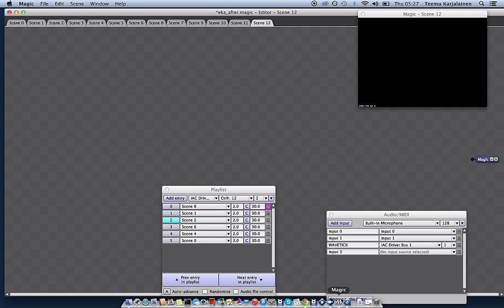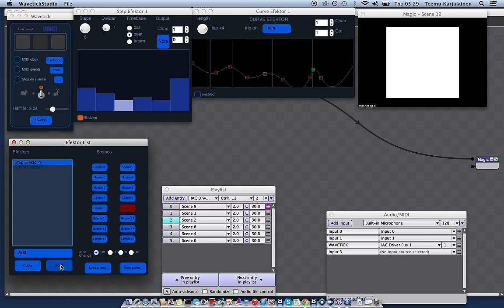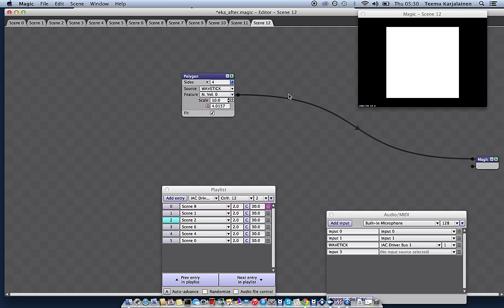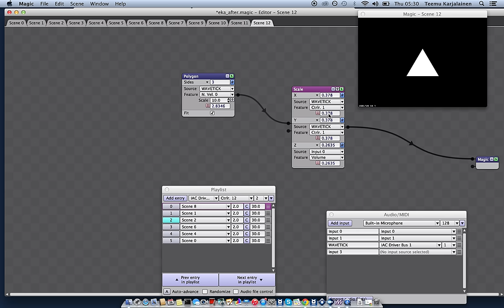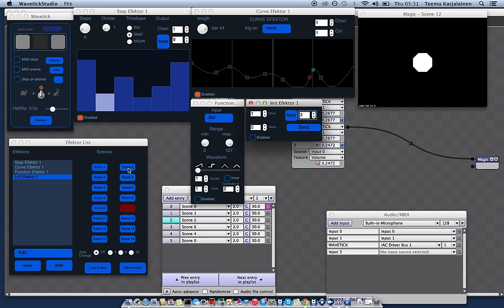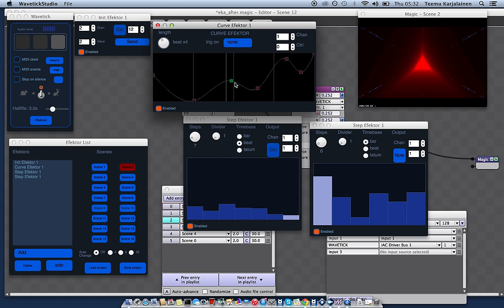Music mapping with Wavetick Studio #1 - Magic Music Visuals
Music mapping with Wavetick Studio and Magic Music Visuals